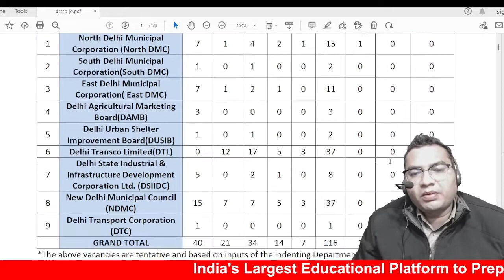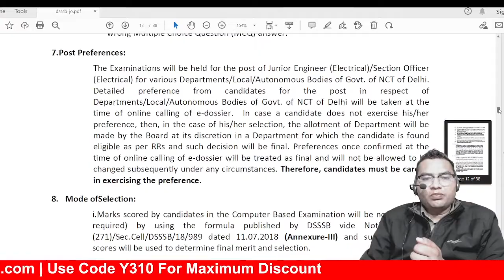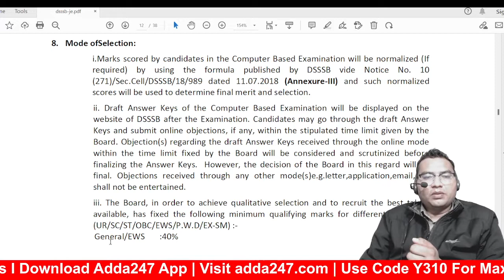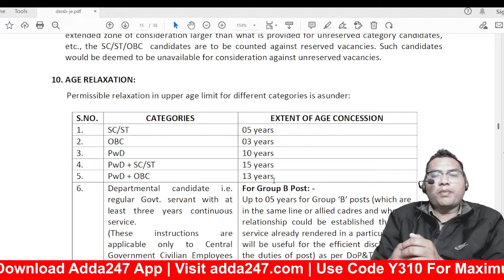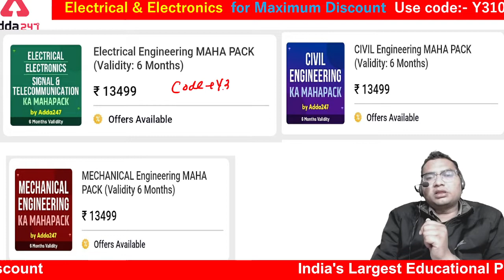DSSSB-JE |AE 2022 AGE SALARY DISCUSSION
Year End Super Offer
Adda247 Presents
The Biggest Selection Party of 2021
Use Code - YE75
Offer Ending Soon!